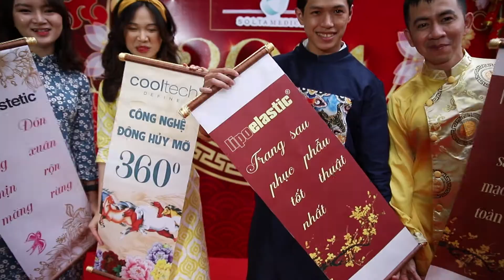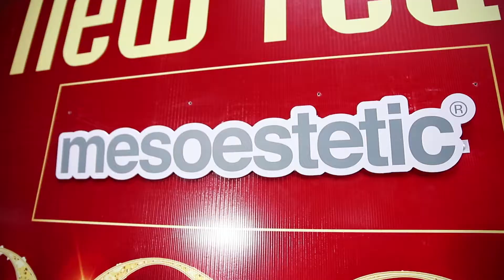Tất niên Công Ty INAMED Việt Nam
𝐏𝐇𝐀𝐓 𝐏𝐡𝐨𝐭𝐨 & 𝐕𝐢𝐝𝐞𝐨
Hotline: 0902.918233